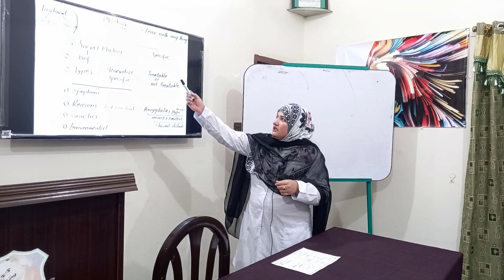How to Overcome Social Phobia| Psychologist Shazia Nawaz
In this video, Psychologist Shazia Nawaz talking about the topic "How to control fear". She is also sharing hes experience, wisdom, and knowledge that will be helpful for all of those who want to know about _______________.
ABOUT (APNI-TALASH Human Development Center Layyah)
ATHDC is a name among millions who struggled, failed, and surged ahead in search of success, happiness, and contentment. Just like any middle-class guy, he too had a bunch of unclear dreams and a blurred vision of his goals in life. All he had was an undying learning attitude to hold on to. Rowing through ups and downs, it was time that taught him the true meaning of his life. He helps people to change their beliefs & thought patterns- experience less stress and have more success in their lives through better communication- positive thinking and spiritual knowledge.